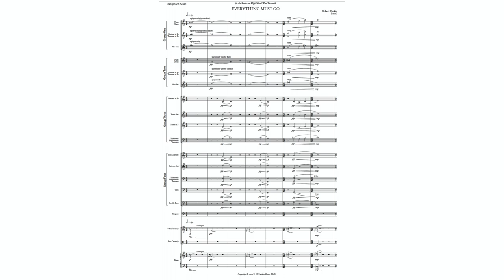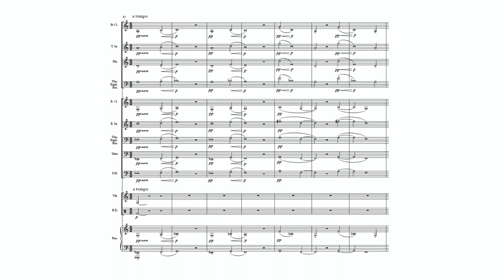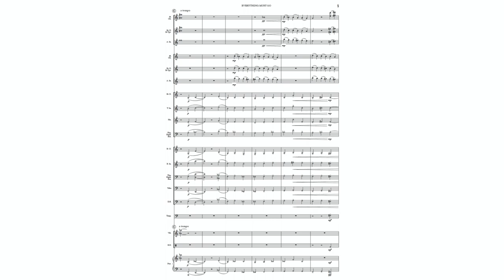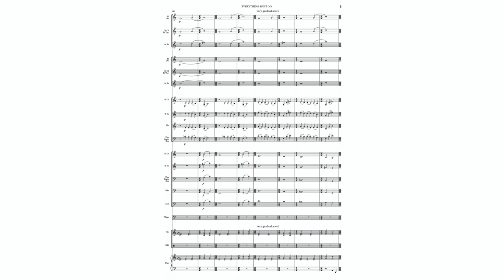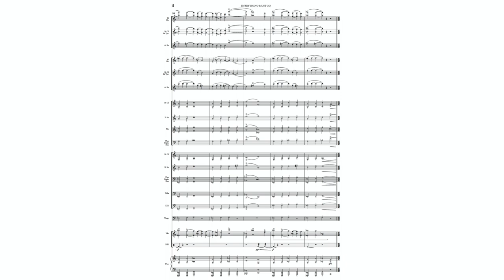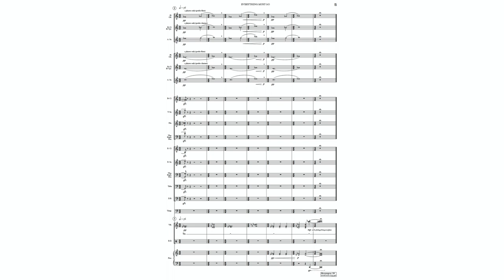Robert Rankin - Everything Must Go: for four-part adaptable wind ensemble (Score Follower)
commissioned by: Sanderson High School Wind Ensemble; Greg Jenner, director

premiere: TBA

Note:

Everything Must Go was written out of the necessity for new music for a seemingly new ensemble; the “makeshift” adaptable wind ensemble that arose out of the COVID-19 pandemic. The work is scored for four voices of any wind instrumental setup and can be performed as both chamber music or as a large ensemble.

The title refers to the phrase used by business or homeowners who need to sell all their possessions. But the piece is ultimately about the finality of all things.